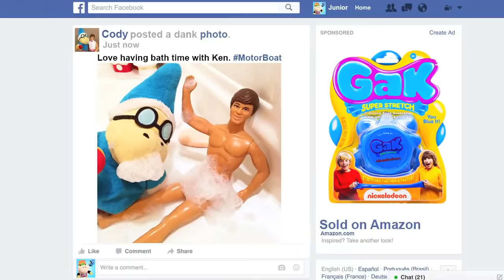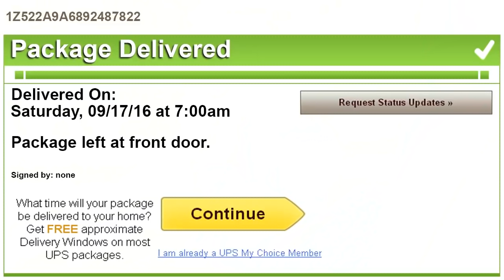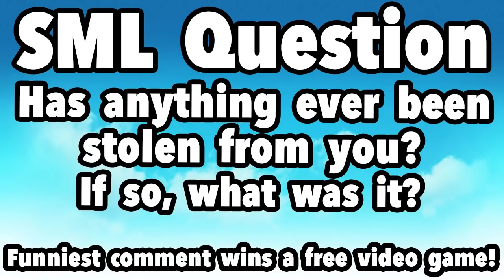SML Movie: Bowser Junior's Package [REUPLOADED]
Original Description: Bowser Junior orders a package. AND SOMEONE STEALS IT!